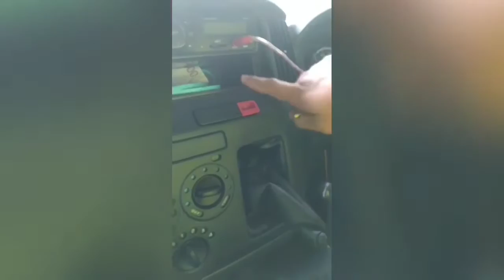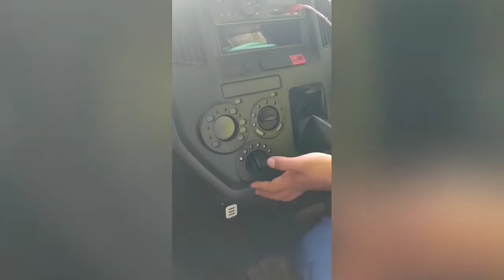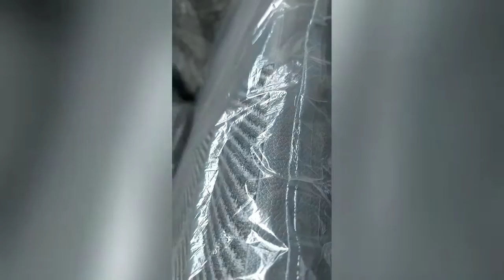Review Mobil Grand Max Pick Up 1,5 AC PS dengan Karet Conveyor